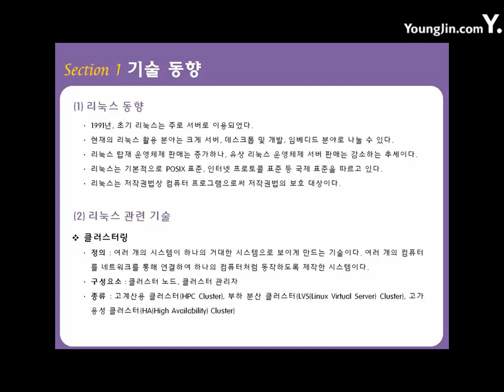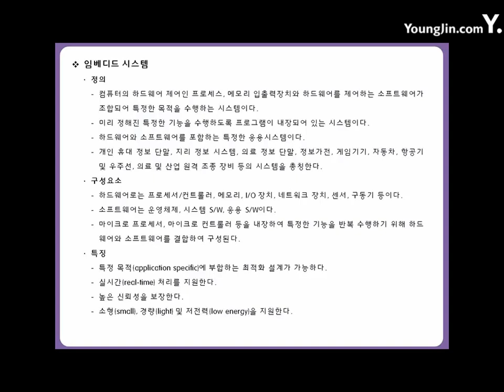[리눅스마스터2급]03-03-01 기술 동향